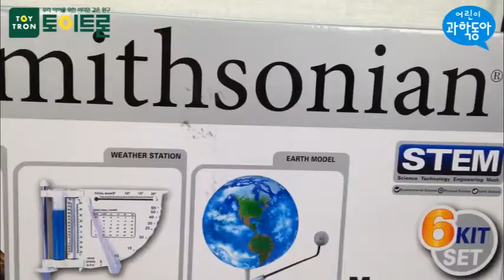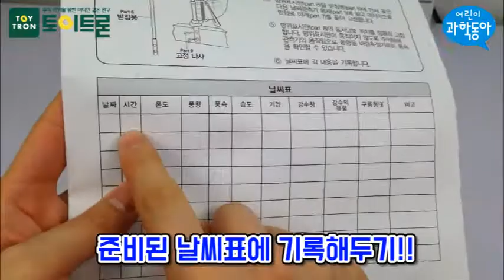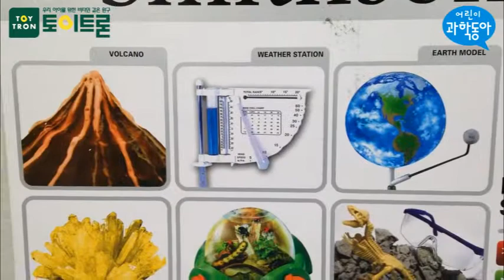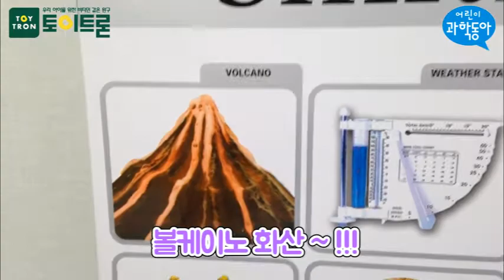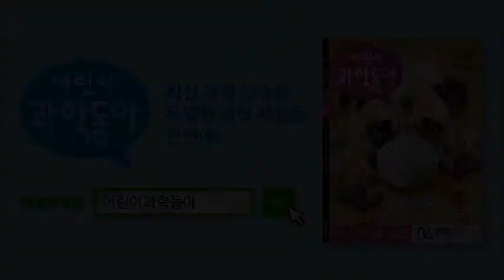[스미스의 탐구생활] 스미스소니언 퍼펙트 과학교실 2! ☔🌏🌋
스미스소니언 퍼펙트 과학교실 2!

다양한 과학 실험이 한 자리에?